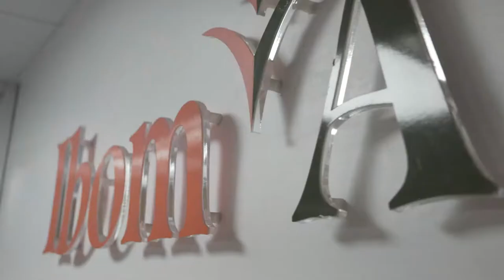Each Journey Tells a Story - IBOM AIR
Each journey has its purpose and tells its own story; we are here to redefine yours. At Ibom Air, we are poised to bring game-changing innovative service to you!